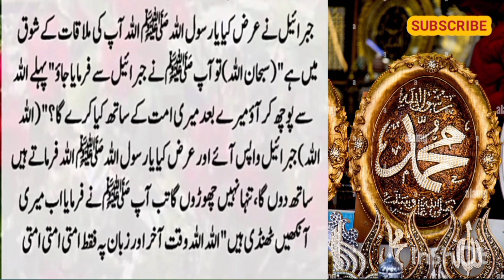The Death Of Hazrat Muhammad (SAW) | Hazrat Muhammad (SAW) Ki Wafat Ka Waqia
Makka-Tul-Madina YouTube channel